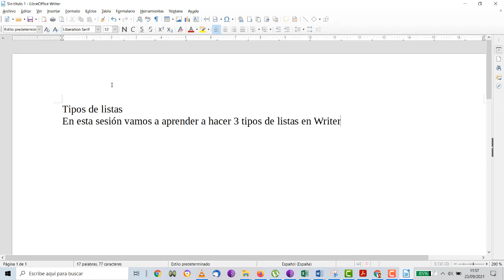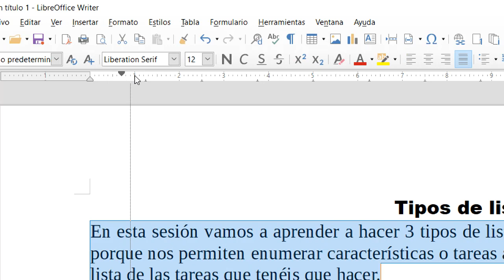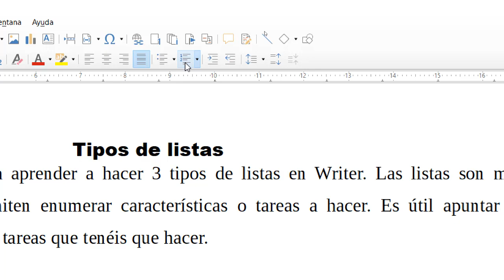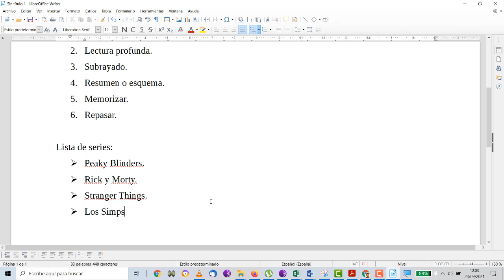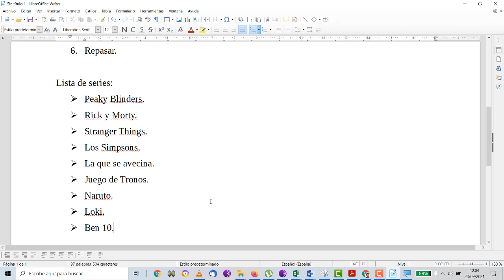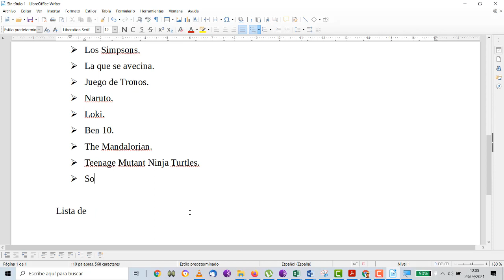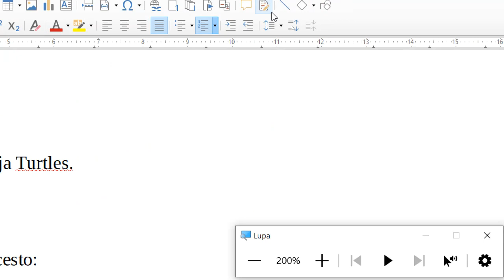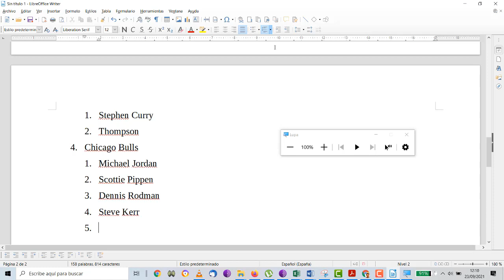UD1 S3 Listas en Writer TIC 4ESO IES Monterroso